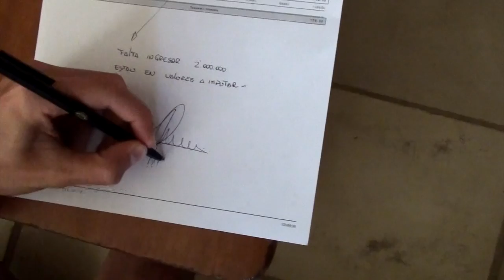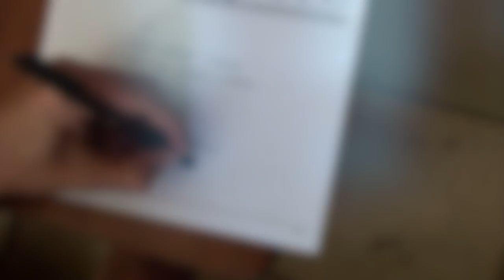The namesake trailer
This is a trailer of the movie The namesake based in Jhumpa Lahiri's novel "The Namesake". It was made by:
Francisco Galmes
Francisco Heinz
Delfina Masjoan
Lucia Cordera
We are all students from 5th year of Academia Argüello (Córdoba, Argentina).